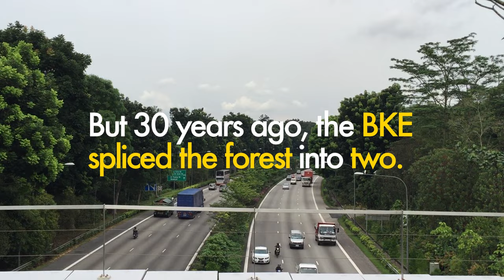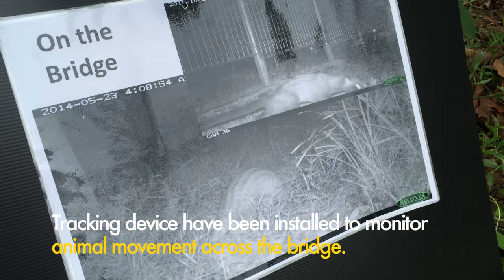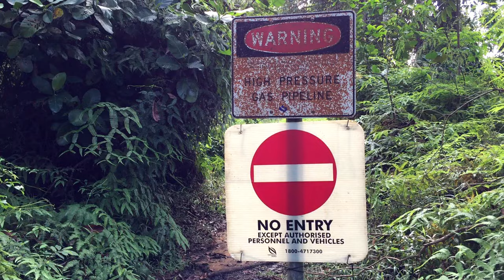Eco-Link@BKE | Highlights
The first of its kind in Southeast Asia, Eco-Link@BKE is an hourglass-shaped bridge along the BKE that links Bukit Timah Nature Reserve (BTNR) and Central Catchment Nature Reserve (CCNR).

Spanning 62 m in length and 50 m wide at its narrowest point, Eco-Link is designed with animal behaviour in mind to encourage wildlife to use the bridge to travel between nature reserves.

This helps animals expand their habitat and genetic pool, preventing genetic isolation and reducing in-breeding occurrences, thus ensuring a higher chance of survival!

Since planting works at Eco-Link completed in April 2014, a few rare critters have been recorded making the journey across the bridge. This includes the Lesser Mousedeer, a species previously only found in CCNR but was sighted at BTNR earlier this year; it likely used Eco-Link to make the journey across the expressway!

Curious to find out more about Eco-Link@BKE and what other critters have been making the journey across the bridge? Watch this video!

Footage by Wong Yeang Cherng, video edited by Jasper Ku Wei and Wong Yeang Cherng.

Images of Common Palm Civet, Blue-eared Kingfisher, Babbler and Emerald Dove by Chung Yi Fei. Images of bats by Nick Baker.